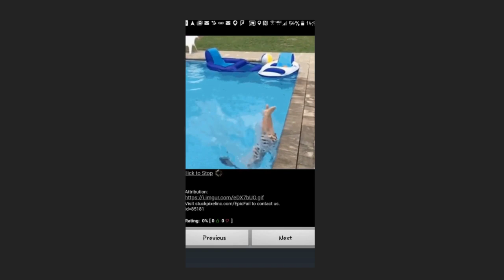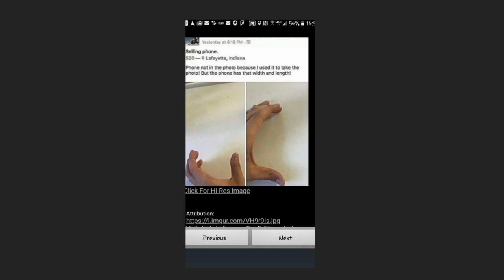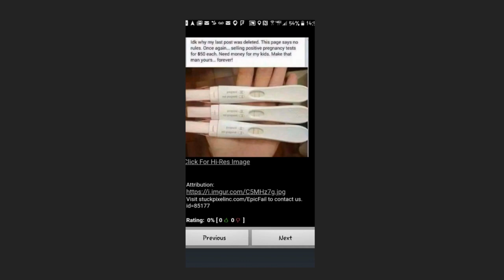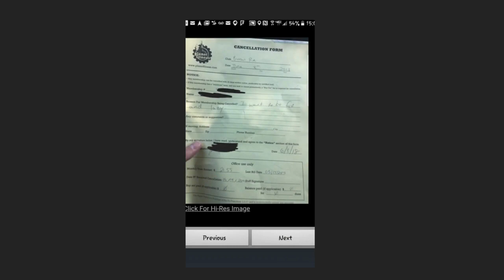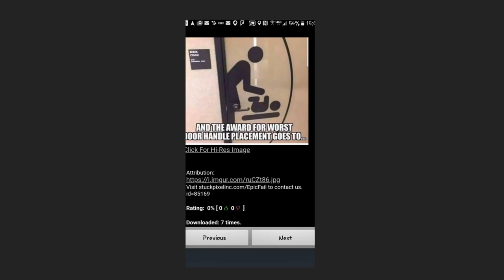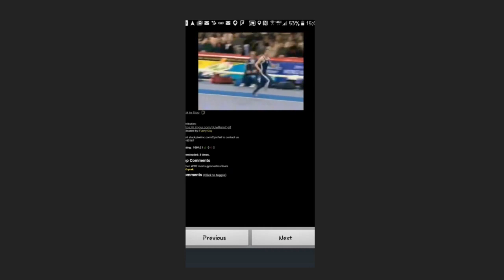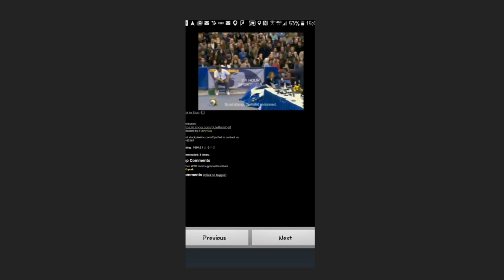funniestvideo funny moodchange funnyvideos bestfunnyvideos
Funny videos. just for laughs